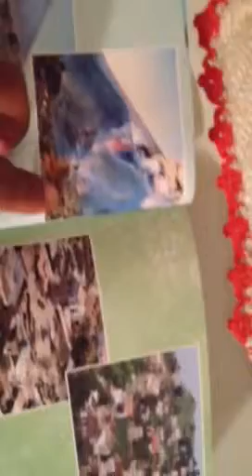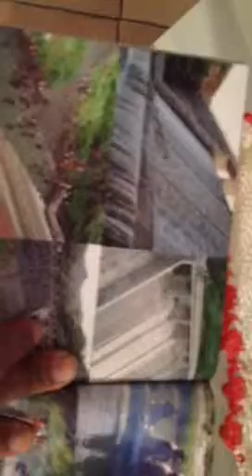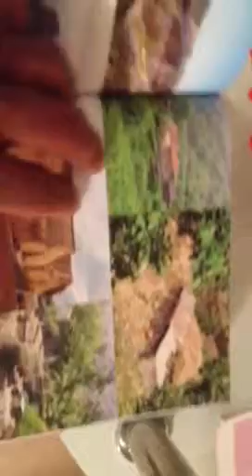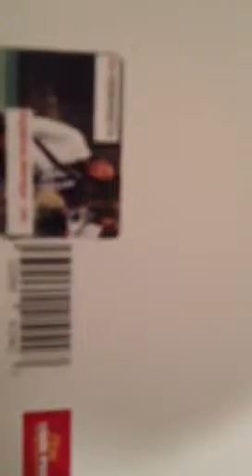Album photo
Esse vidéo mostra um livro foto com imagems de paisagem de todas ilhas de cabo verde